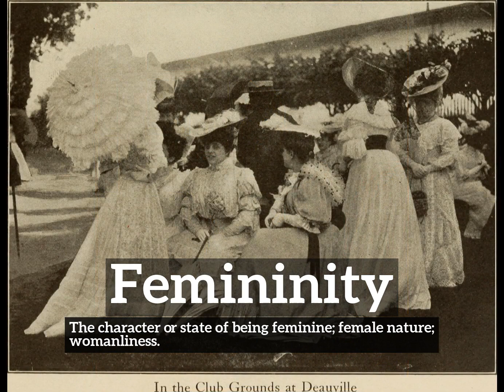How to Say Femininity in English? | How Does Femininity Look? | What is Femininity?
Learn how to pronounce femininity with Imago Spectrum.

What is femininity?
How does femininity look?
How to say femininity in English?
What does femininity represent?
What is the defintion of femininity?

Imago Spectrum allows you to easily memorize common English words and phrases by joining visual and auditory learning environments into a short video. Focus on the images and repeat femininity several times for best retention results.

In this video we are speaking the word, femininity. Do take note of how femininity is spelled.
The definition of femininity is listed below the word in the video.
Femininity:  The character or state of being feminine; female nature; womanliness.